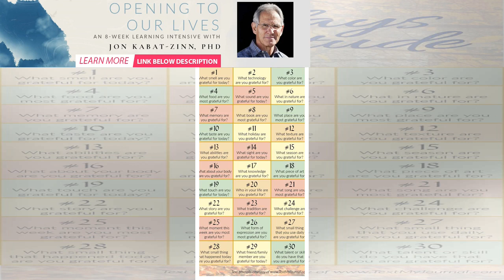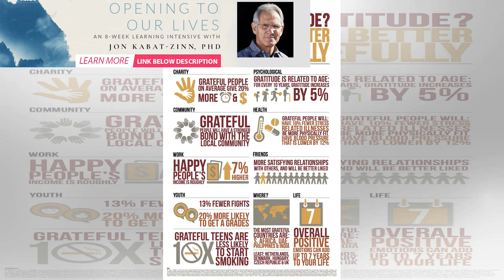Attitude Of Gratitude Meditation--Makes Me Feel Crazy Happy | Spirione Girl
When you practice gratitude meditation you start to feel super positive about… well, pretty much eve...